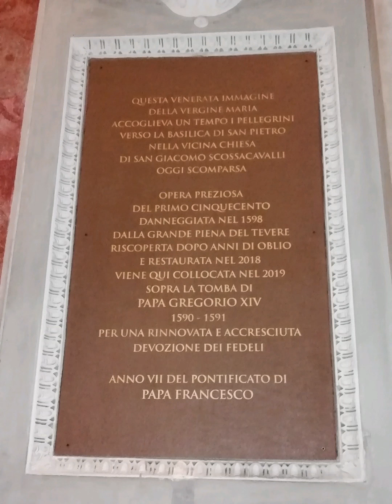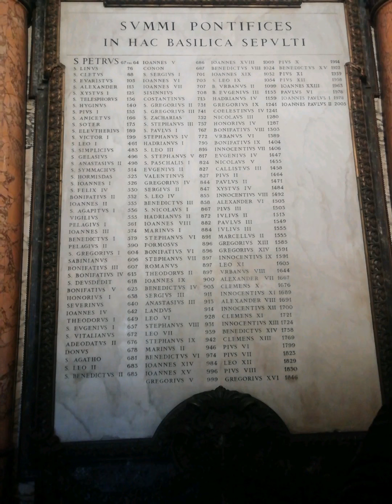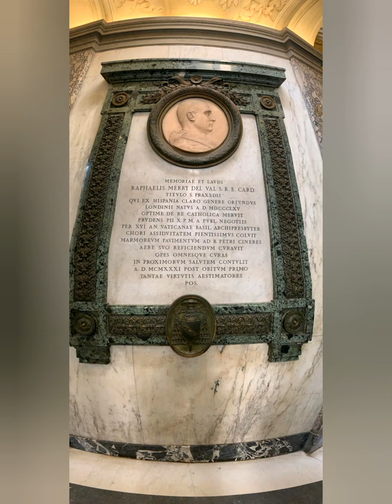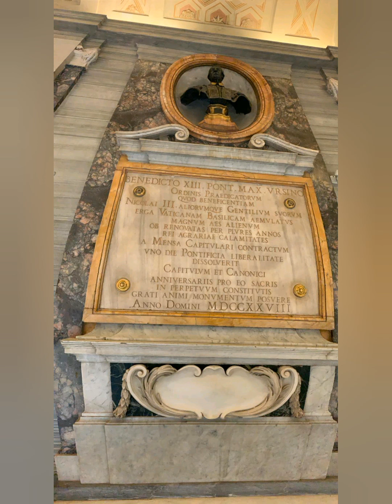Città del Vaticano & Basilica di San Pietro